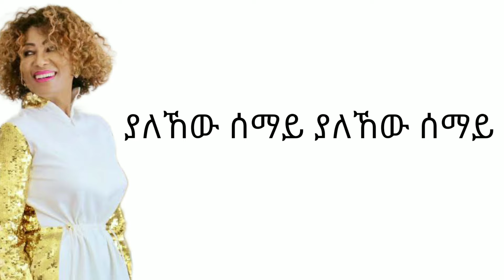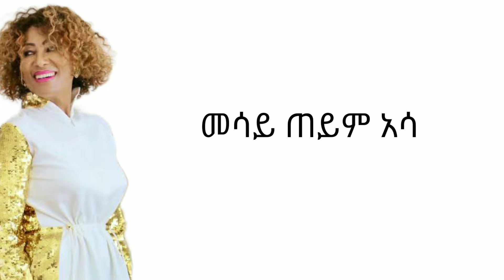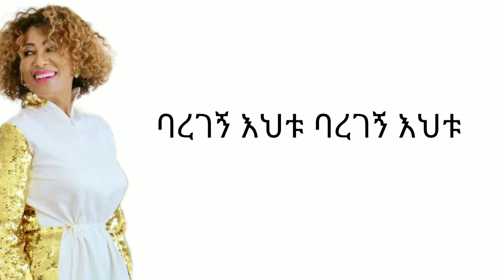Aster Aweke Teyim | አስቴር አወቀ ጠይም Ethiopian music lyrics